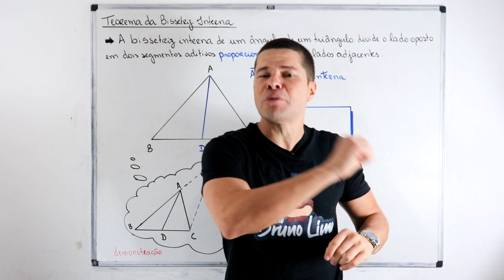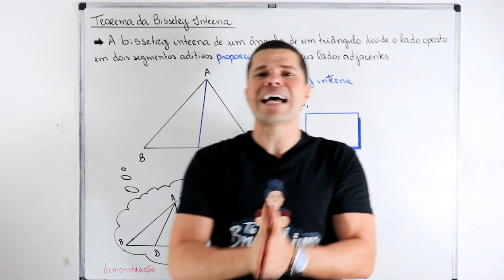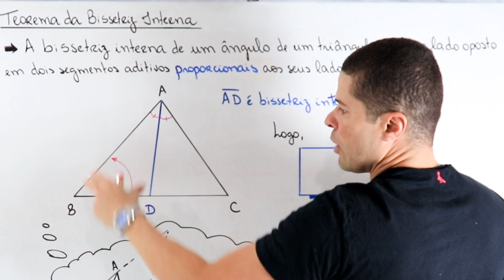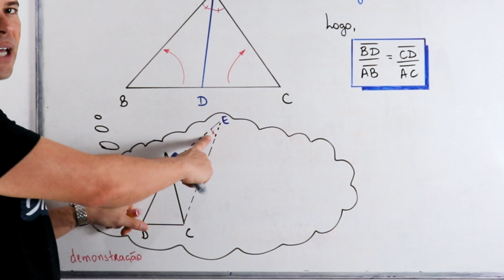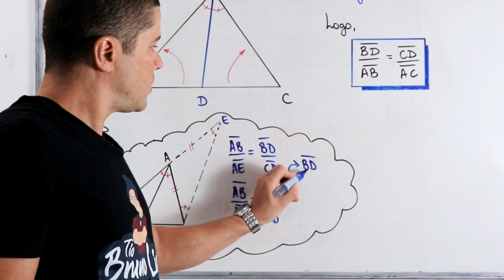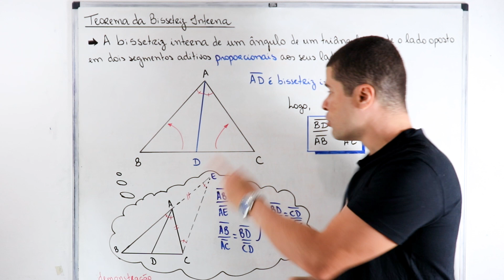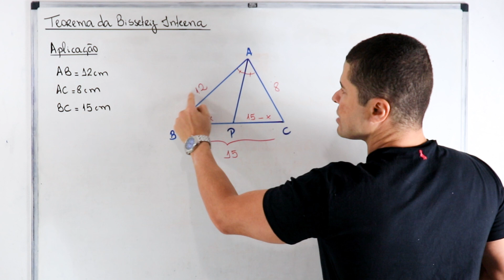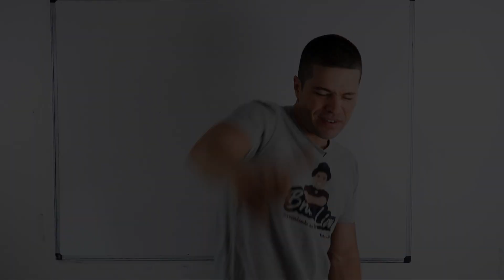TEOREMA DA BISSETRIZ INTERNA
➕Fala, bruxinha! Fala, bruxinho! Tudo bem por aí?

Vamos falar sobre o TEOREMA DA BISSETRIZ INTERNA, matéria usualmente aprendida no ENSINO FUNDAMENTAL.

Aqui, você vai saber como DEMONSTRAR essa fórmula e como são as suas APLICAÇÕES, além de não errar mais questões desse conteúdo.

Não deixe de assistir ao vídeo até o final e, se curtir, deixe seu joinha e suas sugestões pro canal nos comentários. Continue nos acompanhando porque vem muito mais por aí. Obrigado pela audiência e Valeeeeeu!!